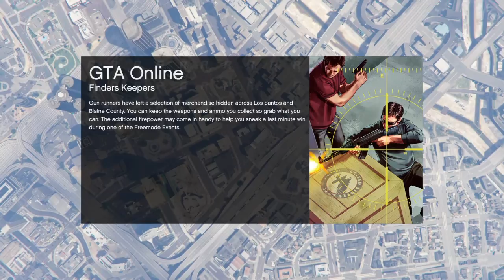Grand Theft Auto V_20151209002112